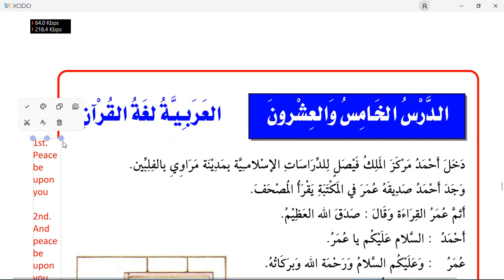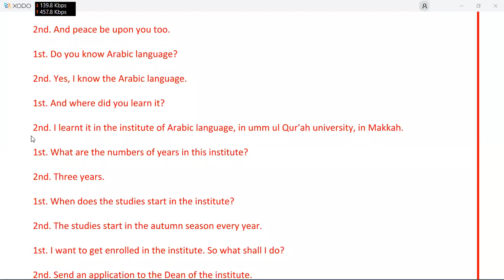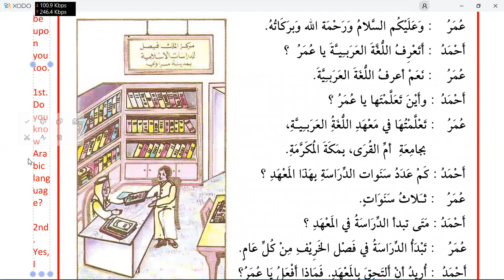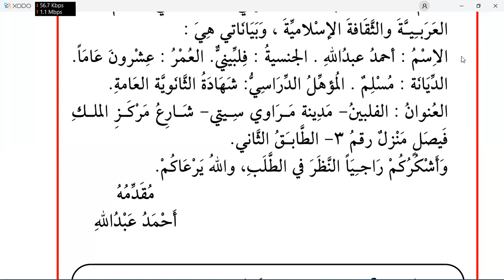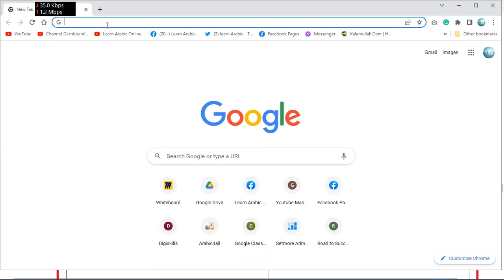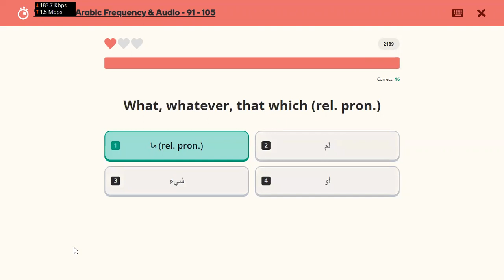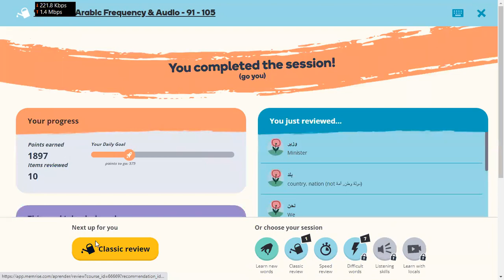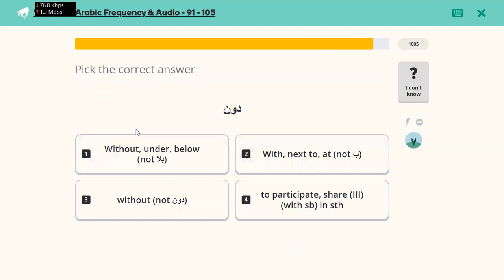Learn Arabic | Day 39 | Al Kitab Al Asasi 1 | Chapter 25